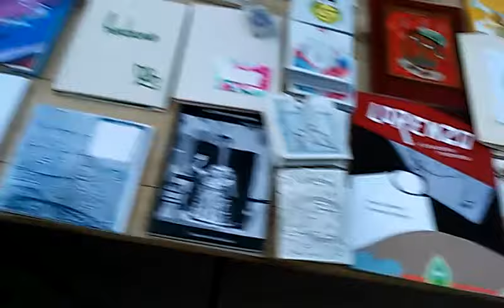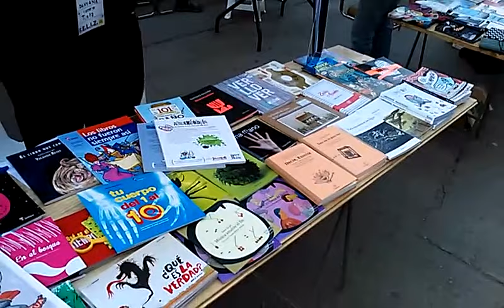Apócrifa 3° edición Feria F.E.L.I.Z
Feria de Editores y Libros Independientes Zoila, Río tercero, 3° edición. 11/11/2017.